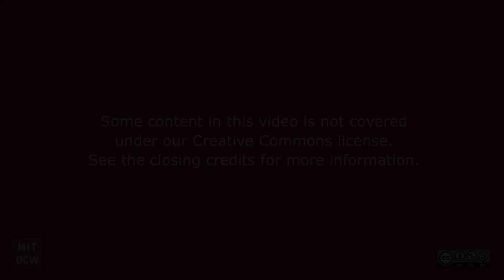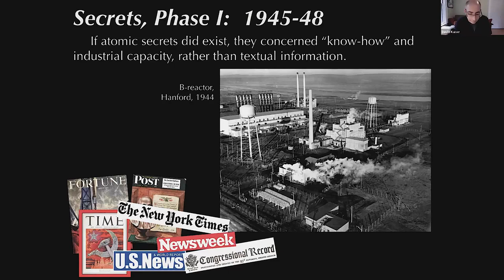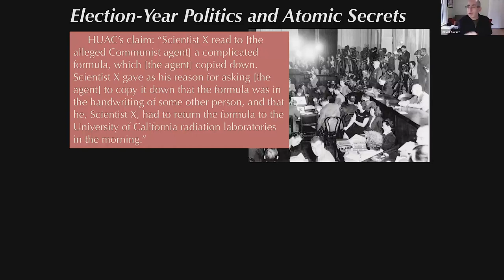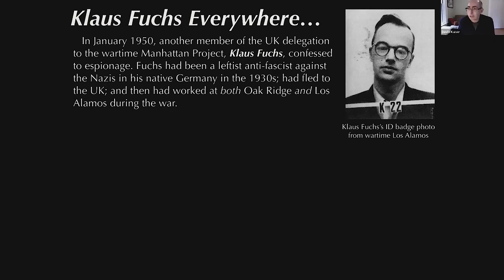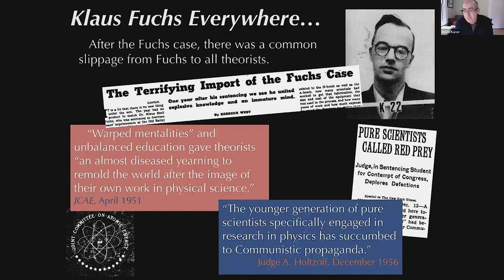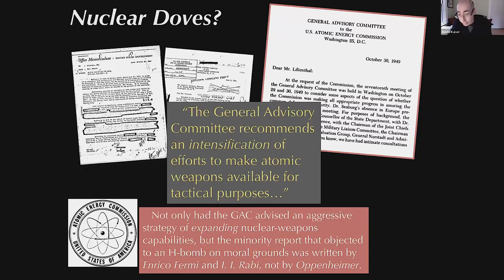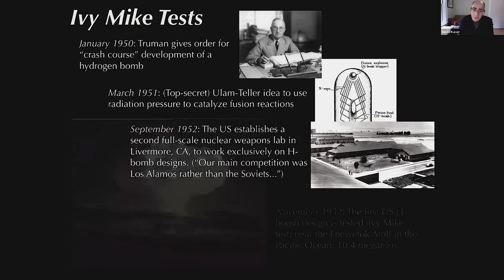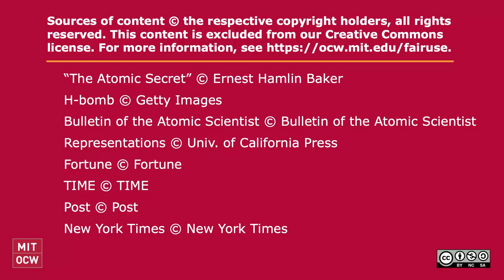Lecture 16: Secrecy and Security in the Nuclear Age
MIT STS.042J / 8.225J Einstein, Oppenheimer, Feynman: Physics in the 20th Century, Fall 2020
Instructor: David Kaiser

Prof. Kaiser dissuses "the atomic secret," the hydrogen bomb, the Limited Test Ban Treaty (LTBT), and Anti-Ballistic-Missile Systems (ABMs).